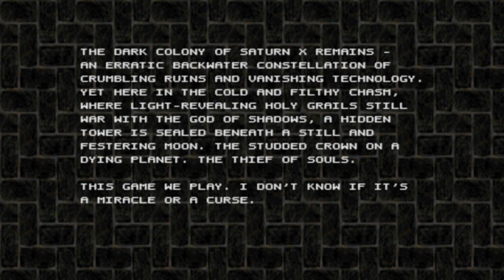doom ii gzdoom 4.10.0 back to saturn x episode 2 + atom rain x protocol + angelic aviary part 2